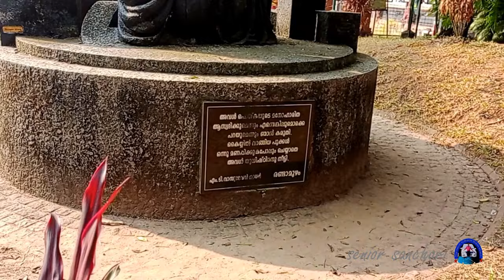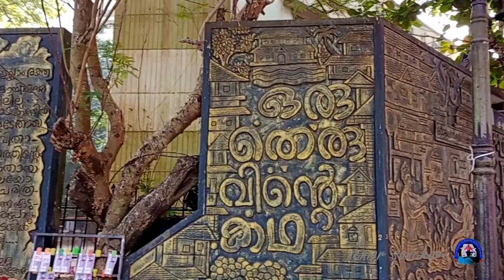287#മാനാഞ്ചിറ ഉദ്യാനത്തിൽ ഞാൻ കണ്ട കാഴ്ചകൾ ##